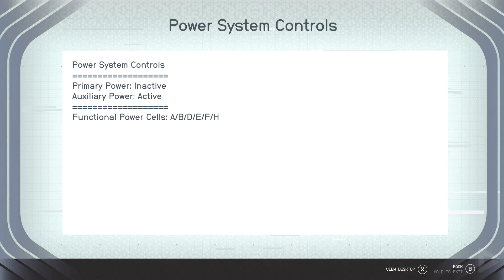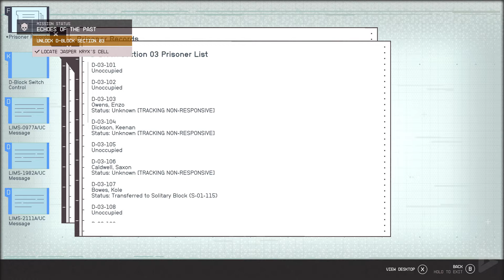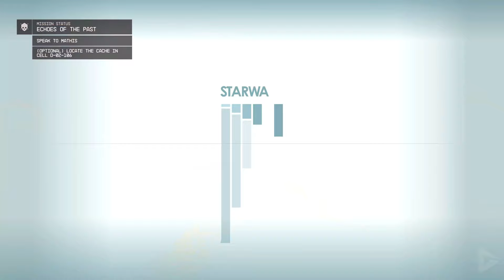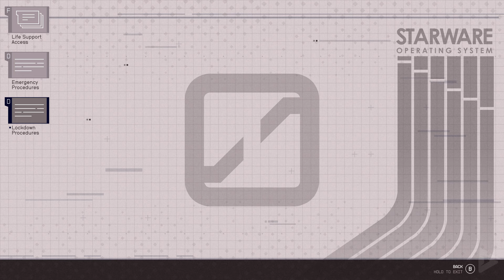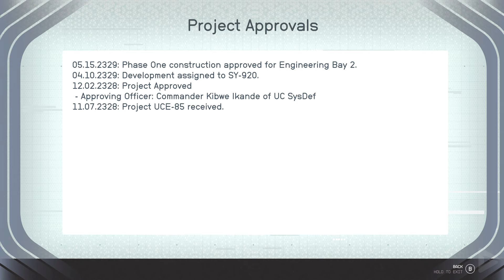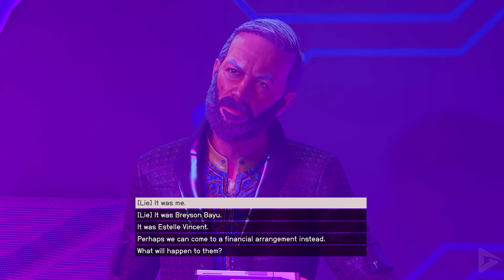STARFIELD Full Crimson Fleet Quest 4K 60FPS Ultra HD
🌟 DESCRIPTION🌟

🛍  STORE  🛍

🎥 MOVIE LIBRARY 🎥

📱 SOCIAL MEDIAS 📱

📋 HASHTAGS 📋